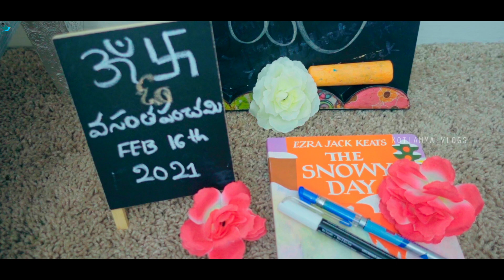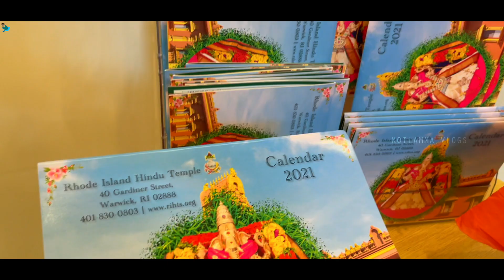అమెరికాలో బుట్టబొమ్మ మొదటి వసంత పంచమి & 1st Temple Visit | Sarees, Jewellery, New Bag | Telugu Vlogs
Instagram: I'm on Instagram as divyakoundinya.d  to follow my photos and videos.

It's all about my Travel, Shopping collection, Indoor & Outdoor Gardening,  Beauty & Fashion Tips, Cooking, Crafts, Decoration, Photography ideas, Tech, Minimalist home decor Organizing ideas and vlogs( Telugu)

Saree:Shriyacolorz
This or your whatsapp group link's 👇
Group 1

Bangles:NMII Bangle Set for Women
Nakshi Work neckpiece :

Bag;Kate Croco 12" in Dark Red by Teddy Blake